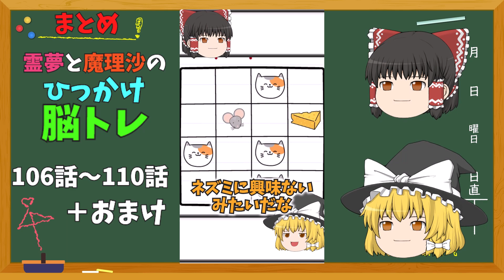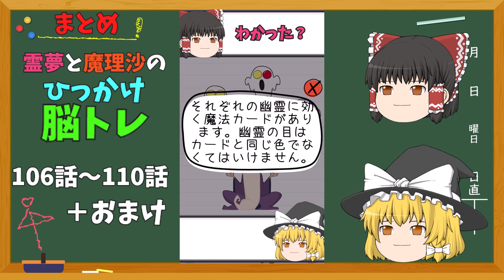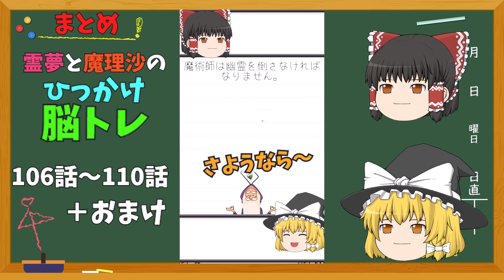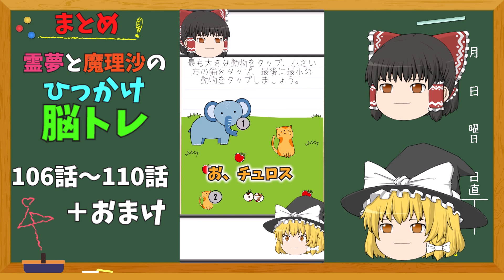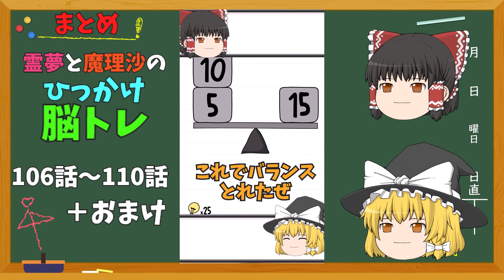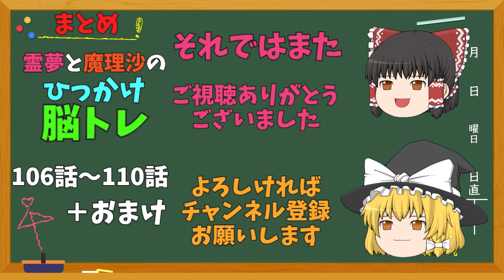【霊夢と魔理沙のひっかけ脳トレ まとめ22】ショート動画106話～110話＋おまけ【ブレインテスト】gameplay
スマホアプリゲーム「Brain Test：ひっかけパズル」を霊夢と魔理沙がゆっくり実況のショート動画＃106～110をまとめました。
新しい動画も一本入れています。